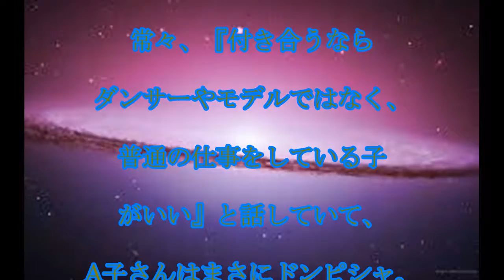DA PUMP・KENZO,熱愛報道,「DA PUMP」の,KENZOが,大手不動産会社,美人,OLと,熱愛,話題,動画